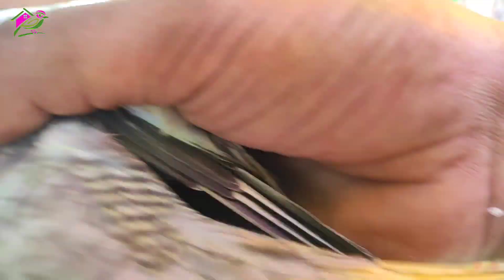টিয়া পাখির বাচ্চা স্পেশাল ভিডিও |টিয়া পাখির বাচ্চা মাত্র ৪০০ টাকা | টঙ্গী পাখির হাট | কম দামো পাখি